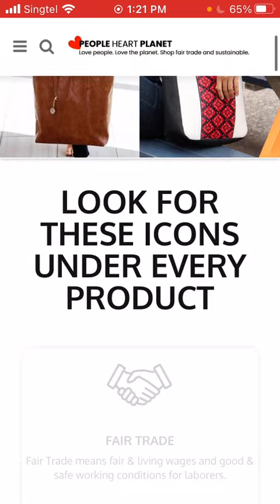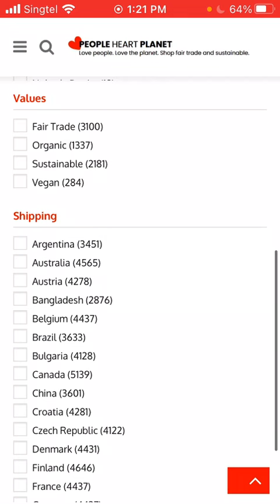What is People Heart Planet?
Are you tired of scouring the internet to find ethical, fair trade and sustainable fashion and lifestyle brands?  You can rest easy now as we’ve done all the hard work for you! We vet every single brand we feature on our site to ensure they meet our guidelines, some of which include Earth-friendly materials, efficient use of natural resources, minimising waste and safe guarding animal rights.

to discover and shop conscious and fair fashion and lifestyle brands.